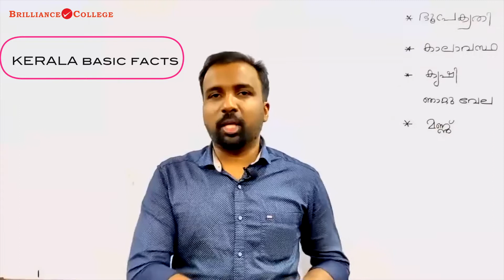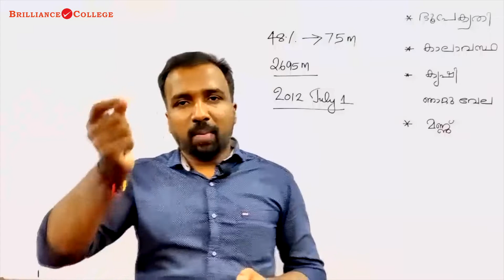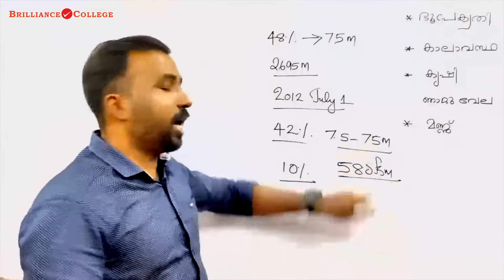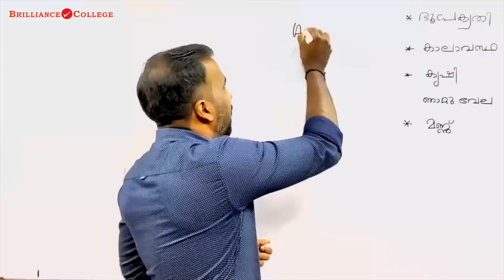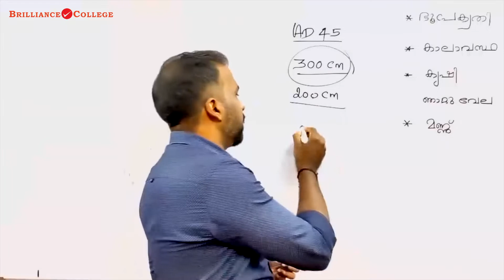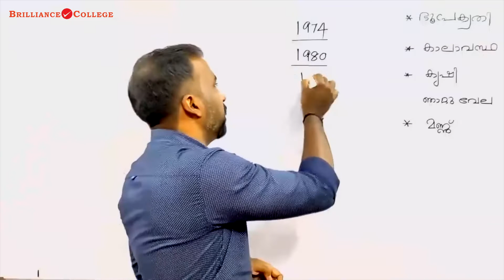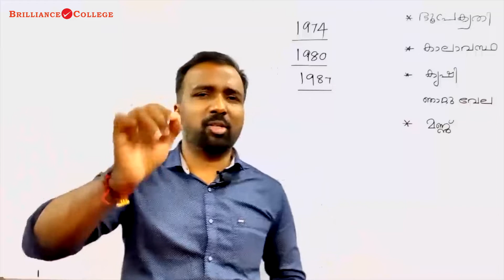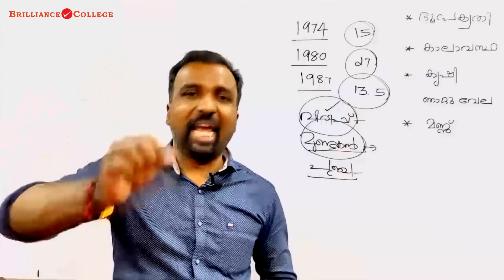PSC SSLC ലെവൽ പ്രാരംഭഘട്ട പരീക്ഷ 2020 | കേരളം : അടിസ്ഥാന വിവരങ്ങൾ | Rank Making Points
LIVE ZOOM Class Started for 10th Level Prelims Exam

     * Kerala Administrative Service Main Exam 2020 + Live Class Sessions
     * SSLC Level Screening Test
     * Plus Two Level Screening Test
     * Degree Level Screening Test

     * LP/UP Assistant Exam 2020
     * Assistant Motor Vehicle Inspector Exam
     * Last Grade Exam